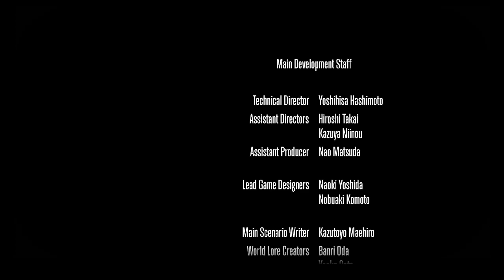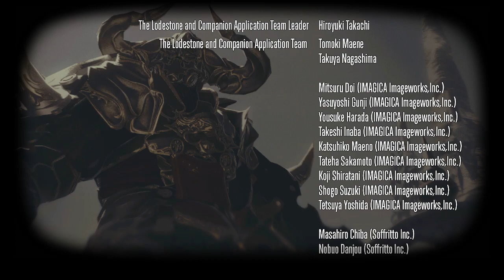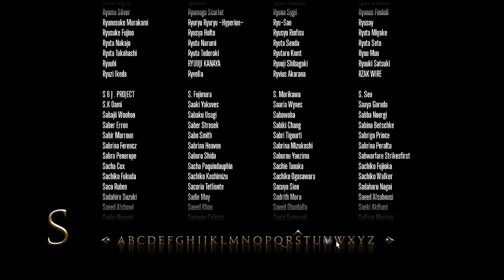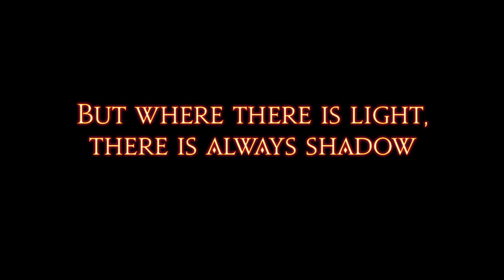Enter the full version of FFXIV Online | ARR Episode 13 Nearing the Showdown of ARR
Final Fantasy 14 Online FFXIV
Episode 13
A Realm Reborn Nearing its showdown